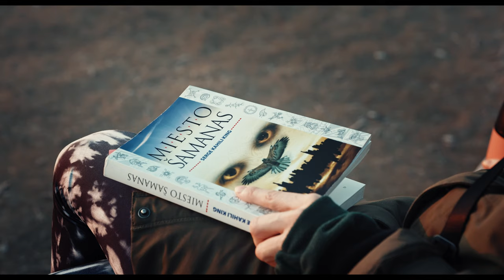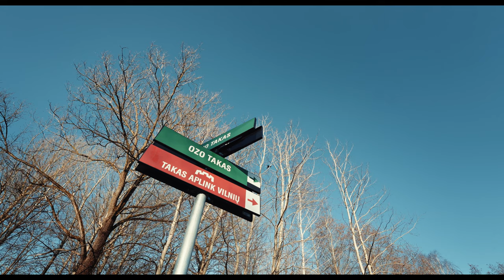Šeškinės Ozas | Still Life Lithuania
EN below.

Kai atsikrausčiau gyventi į Fabijoniškes, nemaniau, kad šalia savęs turėsiu tokią ramybės oazę, Šeškinės Ozo miškelį, kuris taip pat susijungia su Cedrono aukštupio kraštovaizdžio draustiniu. Bėgiojant ir vaikščiojant likdavau vis labiau ir labiau nustebintas miškelio grožiu, įvairiomis vietomis, kur galima pasėdėti ant suoliuko, gyvūnijos įvairove. Čia yra daugybė paukščių (ypač genių), esu sutikęs ir lapę. Viename iš informacinių stendų yra parašyta, kad 1996 metais čia paskutinį kartą buvo pastebėtas baltasis triušis ir daugiau jo nebebuvo, nes jam čia per daug triukšmo ir miesto urbanizacijos. Bet vieną vakarą bėgiojant jis tiesiog prabėgo tiesiai prieš mane ir suteikė daug džiaugsmo. Gaila, bet ateityje per Šeškinės Ozą yra planuojamas tiesti šešių juostų ozo aplinkelis. Daug gamtos bus išnaikinta, žvėreliai bandys ieškoti ramesnių kampelių, o žmonėms pasivaikščiojimai nebebus tokie ramūs, nes automobilių ūžesys ir kvapas bus dar stipresnis. Sužinojus apie tai, norėjau įamžinti viską taip, kaip yra dabar. To pasekoje - šis filmukas, sukurtas jau prieš 2 mėnesius, bet dėl šiokių tokių atsiribojimų nuo technologijų publikuojamas tik dabar. Tikiuosi žiūrint pajusite ramybę, kurią jaučiu vaikščiojant po šį nuostabų gamtos kampelį. Gero žiūrėjimo :)

When I moved to Fabijoniškės district, I did not think that I would have such an oasis of peace next to me, Šeškinė Ozas forest, which also merges with the Cedron Upper Landscape Reserve. As I jogged and hiked around, I was increasingly amazed by the beauty of the forest, the variety of places to sit on the bench, the variety of wildlife. There are a lot of birds (especially genus) here, I have also met a fox. One of the information stands states that the white rabbit was last seen here in 1996 and was no longer there because of too much noise and urbanization here. But one night when I was jogging, it just ran right in front of me and gave me a lot of joy. It is a pity, but in the future it is planned to build a six-lane bypass through Šeškinė Ozas. A lot of nature will be wiped out, the animals will try to look for quieter corners, and for people, walks will no longer be so calm because the hustle and bustle of cars will be even stronger. After I got to know about it, I wanted to capture everything as it is now. As a result - this video, which was created 2 months ago, but due to some such distance from technology, it is only being published now. I hope you will feel the peace I feel walking through this wonderful corner of nature. Have a good time watching :)

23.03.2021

Gear used:
Sony A7SIII